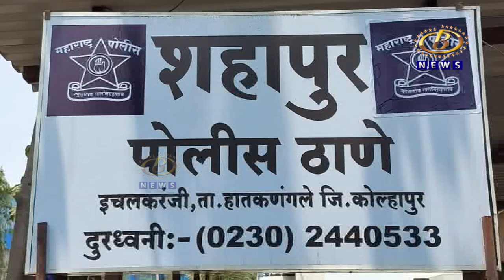इचलकरंजीतील व्यावसायिक सरदार मुजावरच्या अपहरण गुन्ह्यातील मुख्य संशयित आरोपी आनंदा जर्मनीला अटक